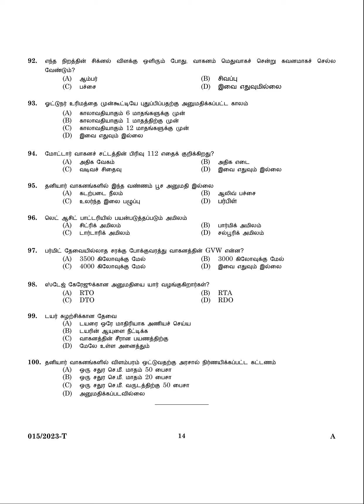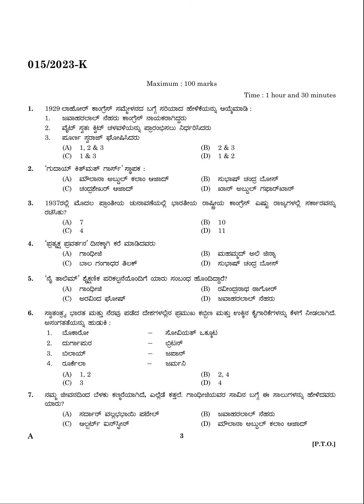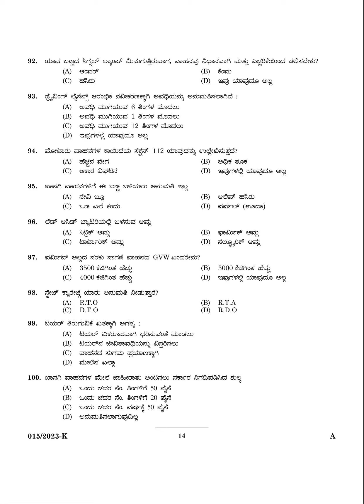Provisional Answer KeyDriver cum Office Attendant (Medium/ Heavy Pass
Driver cum Office Attendant (Medium/ Heavy Passenger/Goods Vehicle) & Driver - Kerala Ceramics Ltd & Jail

Driver cum Office Attendant (Medium/ Heavy Passenger/Goods Vehicle) & Driver -  Kerala Ceramics Ltd & Jail updpscusr6 Fri, 02/17/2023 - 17:46
QUESTION CODE  : 015/2023    Driver cum Office Attendant (Medium/ Heavy Passenger/Goods Vehicle) & Driver -  Kerala Ceramics Ltd & Jail     MEDIUM OF QUESTION : Malayalam/ Tamil/ Kannada     DATE OF TEST : 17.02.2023     DATE OF UPLOAD :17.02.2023
Answerkey file
pky-15-23.pdf
OMR Question Paper
QUESTION

QUESTION

QUESTION